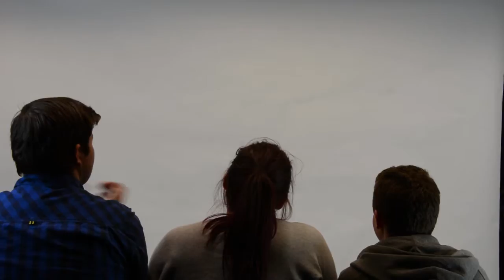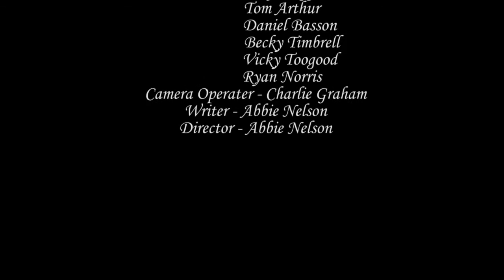Blue Tie, Red Dress Political Short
Political Short. College project.